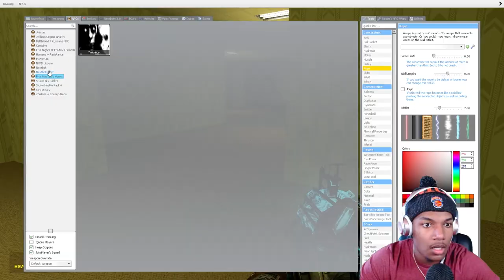GMOD NEXTBOTS ARE BEYOND TERRIFYING..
Should I return to this game? Let me know!